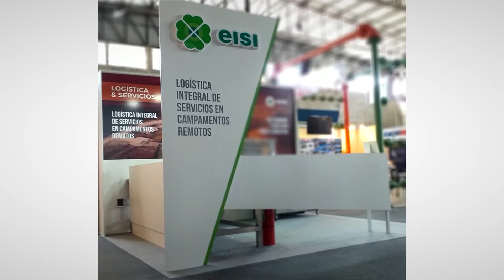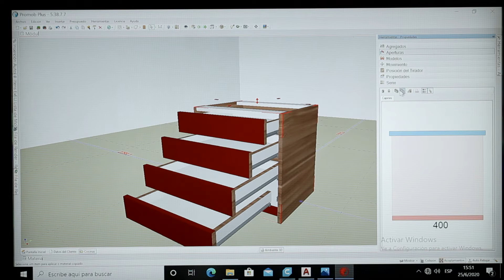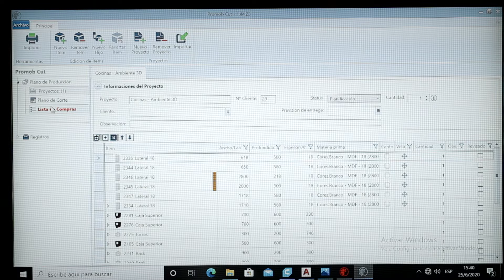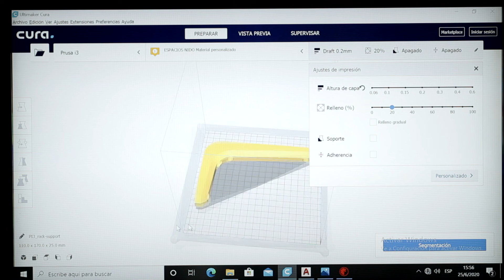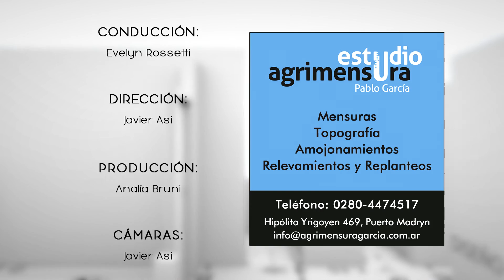FABRICAR MUEBLES | DAVID BLANCO | PROCESO PRODUCTIVO DE MUEBLES PERSONALIZADOS | CARPINTERO | DISEÑO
En nuestra sección Proyectando tenemos al carpintero David Blanco, quien nos cuenta cómo es el proceso productivo de en la fabricación de muebles personalizados.

Arquitectura PG 152 Bloque 3